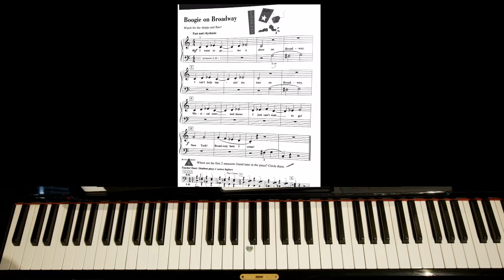Boogie on Broadway